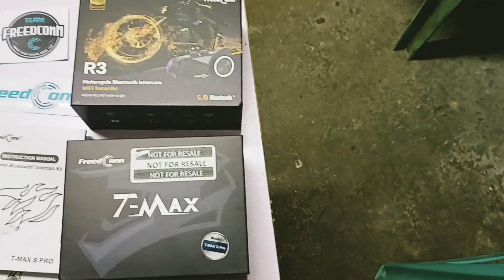Freedconn Helmet Intercom | RTV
Freedconn Helmet Intercomm